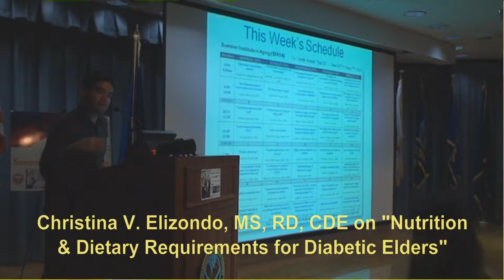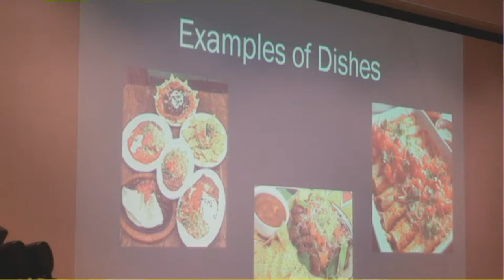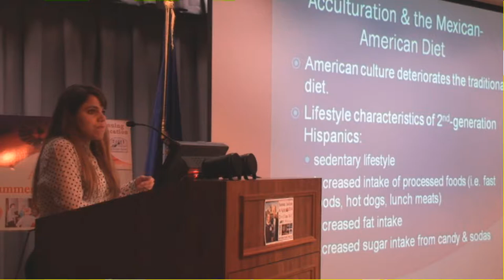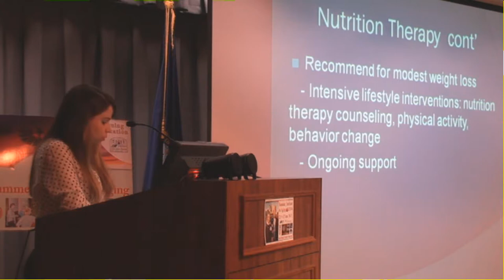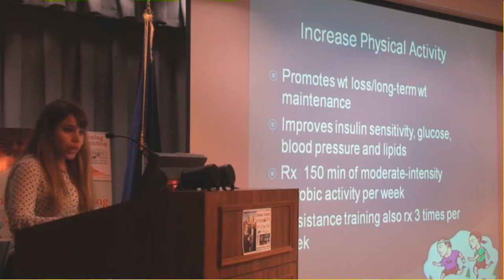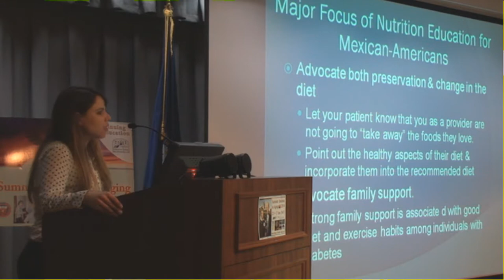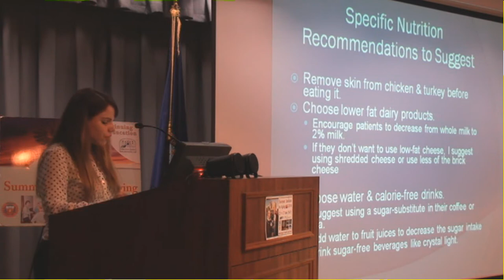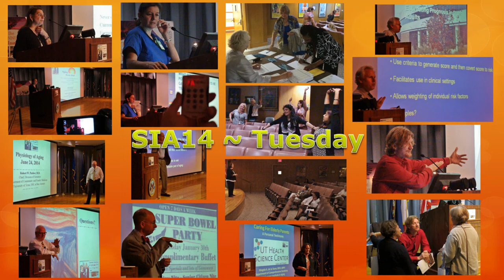SA STGEC ~ SIA14: Diabetic Diets (2014)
San Antonio/June, 2014 - Summer Institute in Aging: Clinical Diabetes Dietitian Cristina V. Elizondo, MS, RD, CDE on "T2DM Meals: Nutrition and Dietary Requirements for Diabetic Elders" (AKA "Altering the Diet of Mexican-American Elders").  Seasonal ed by pros for pros.

For more continuing education enduring materials from hearts & minds to spines & spleens surf this comprehensive channel further.
Paid for by a HHS grant during the helpful Obama Administration.
Information 'ages' too over time so always consult YOUR providers for actionable intel.

(The views, opinions, or conclusions expressed in this original opus are not given nor endorsed by any city, county, state or federal institution or authority--profit or non-profit.)